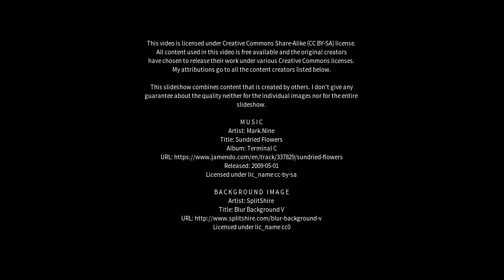Best places to visit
Best places to visit - Casalnuovo di Napoli (Italy) Best places to visit - Slideshows from all over the world - City trips, nature pictures, etc.